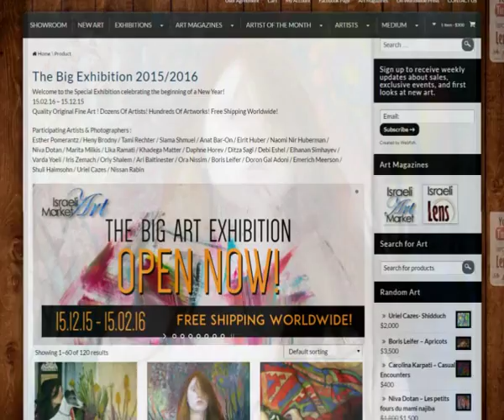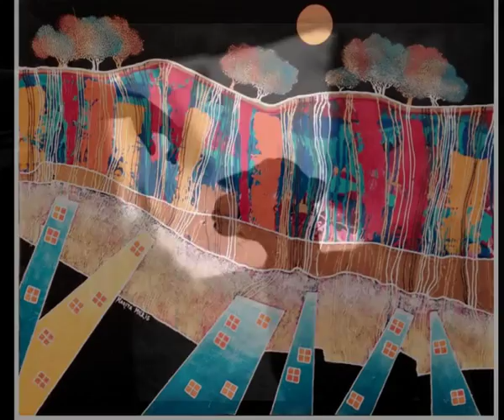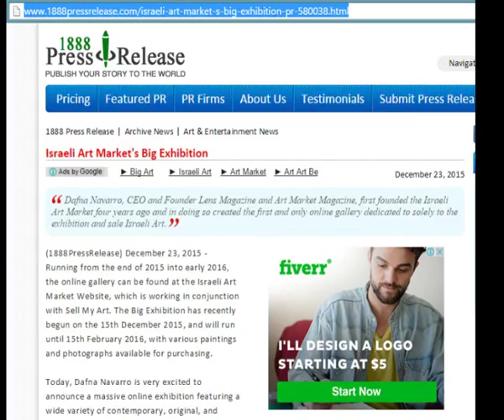Israeli Art Market - The Big Exhibition- 2016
Israeli Art Market ★ We wish you all Happy New Year ♥

Participating Artists & Photographers :
Esther Pomerantz / Heny Brodny / Tami Rechter / Slama Shmuel / Anat Bar-On / Eirit Huber /
Naomi Nir Huberman / Niva Dotan / Marita Milkis / Lika Ramati / Khadega Matter / Daphne Horev /
Ditza Sagi / Debi Eshel / Elhanan Simhayev  /  Varda Yoeli / Iris Zemach / Orly Shalem / Ari Baltinester /
Ora Nissim / Boris Leifer / Doron Gal Adoni / Emerich Meerson  / Shuli Haimsohn / Uriel Cazes   /
Nissan Rabin

Original Songs By Anat Navarro

Lyrics:
" Ladder To The Sky"
I want to let you know, know, know
About the hole have deep in my soul
And if you ever come around calling my name
I'm going to be so happy you came

We'll build a ladder to the sky
And watch the world from way up high
And when the day turns into night
We'll know that everything's alright

I want to let myself go, go
I'm gonna free my soul, soul, soul
From all the demons & lies inside my head
Baby I'm just tired of being afraid.

And every now and then I will lose my mind
But please just let me be, don’t knock me down to the ground
Is it worth fighting for?

"Heavenly Sight"
The stars come down to earth
On a special plight
To make our lives bright
Inexpressible delight

Even the angels enjoy this night
Holding the kids so tight
The moon claps with a shout
It is the heavenly sight

The earth becomes the sky
Imagination soars so high
The light drives out darkness
As Joy does sadness